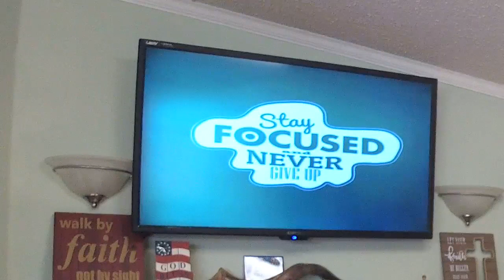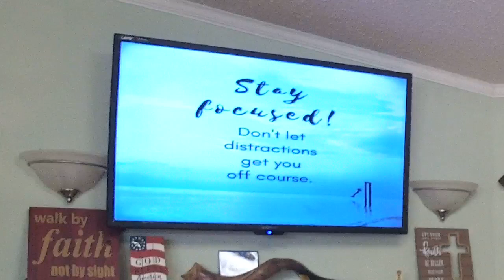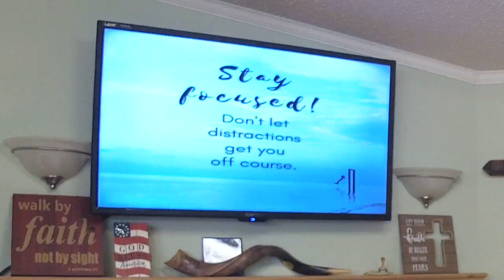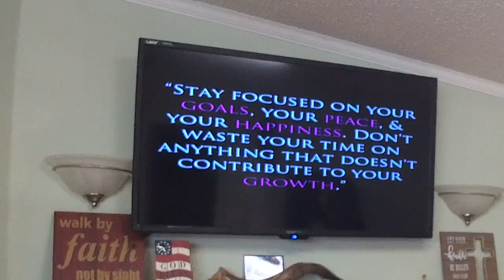Stay Focused In Him - Pastor José Cordero - August 28, 2022